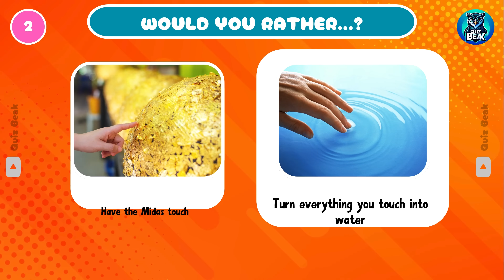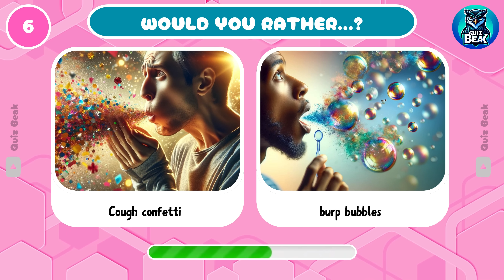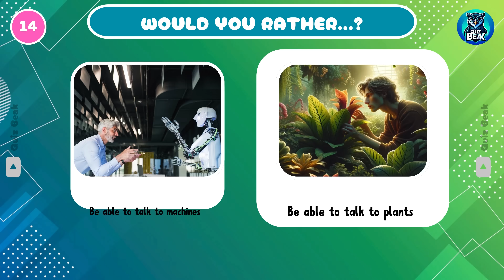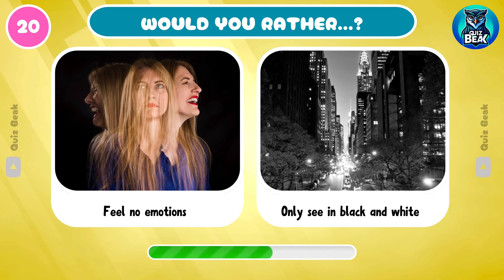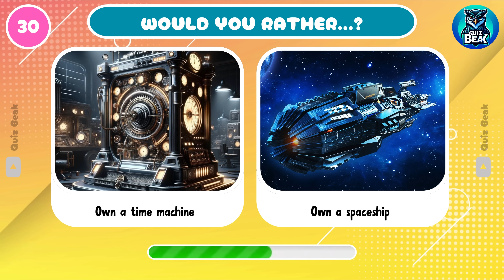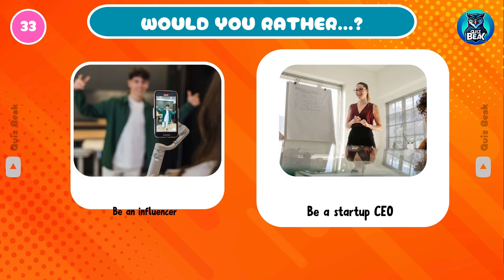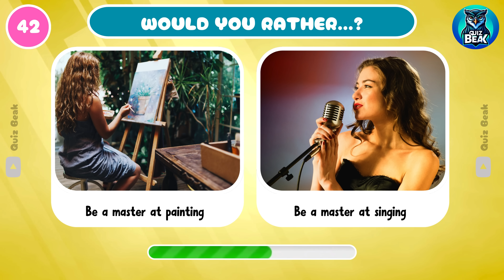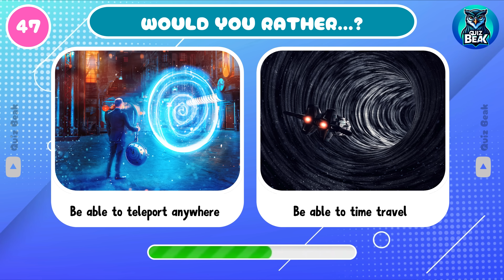Would You Rather - Hardest Choices Ever! 😱😲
Prepare yourself to face 50 difficult dilemmas and make tough decisions!🤐🥶 These are the most extreme "Would You Rather" questions! 💥 This quiz is the ultimate challenge for those who aren't afraid to make the toughest decisions. It's packed with a range of questions that will stretch your limits and hone your decision-making prowess. Ideal for anyone seeking a mental challenge or just a bit of entertainment, this collection of the toughest choices will present you with some of the most challenging decisions you've ever faced.

Are you up for this exciting challenge? Then let's play!

Share the video with your friends and family and challenge them too.

We research, design, animate and edit every single video from scratch. Hope you find joy in our content, You are the heart and soul of our channel! 🧡